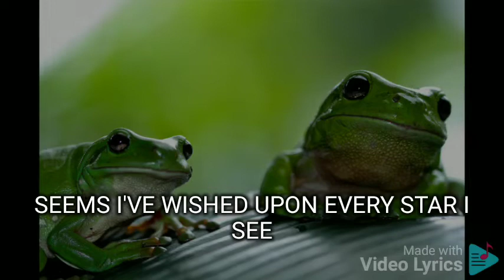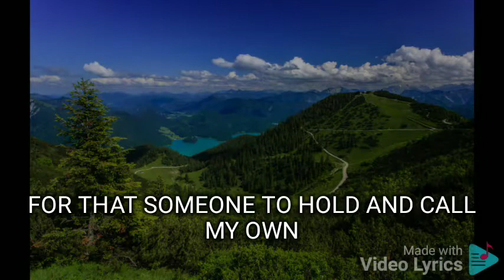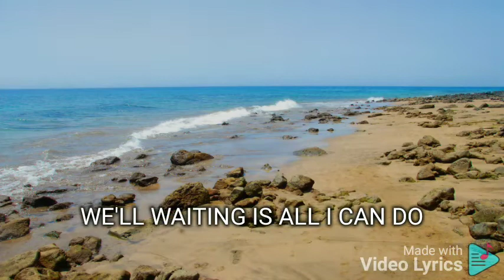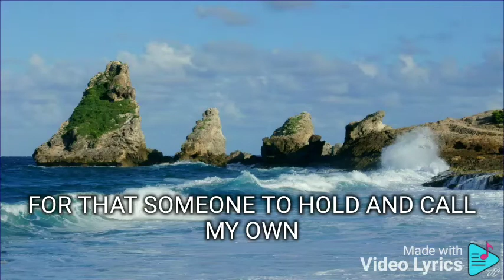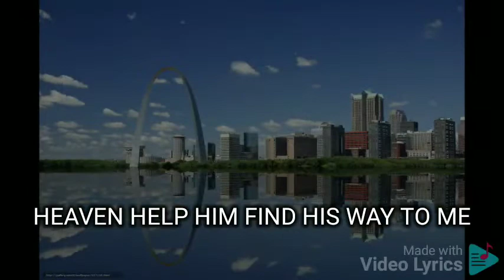WHERE COULD HE BE DONNA CRUZ